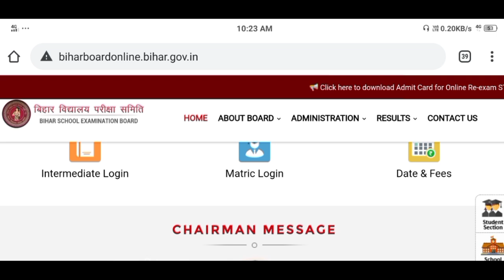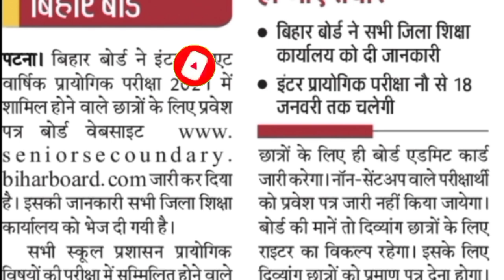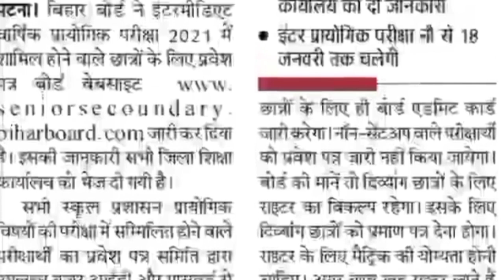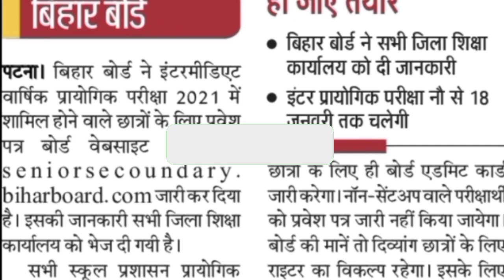Bihar Board 10th 12th Admit Card Kaise Download Kare 2021| Bihar Board Practical Admit Card 2021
More Features :

1) Saari important books milengi solved video solutions ke saath

2) Previous year papers, Important PDFs, Question Bank

3) Crash Course, Mock Tests, Quiz

4) India's biggest student's community

& much more

3 Crore se zyada bachho ka bharosa!!

bihar board practical admit card 2021
bihar board 12th practical admit card download 2021
bseb 12th practical admit card 2021
bihar board admit card 2021
12th practical admit card 2021
bihar board 12th admit card 2021
12th practical admit card kaise dekhe
bihar board practical exam 2021
practical admit card download kaise karen
12th practical admit card kaise dekhen
12th practical admit card 2021
bihar board 12th practical exam date 2021
bihar board matric admit card 2021
12th practical admit card kaise dekhe
10th practical exam bihar board 2021
bihar board 10th practical exam date 2021
bihar board 12th dummy admit card download kaise kare 2021
how to download dummy admit card 2021
dummy admit card kaise download kare
bihar board dummy admit card 2021 kaise check kare
12th dummy admit card 2021 download